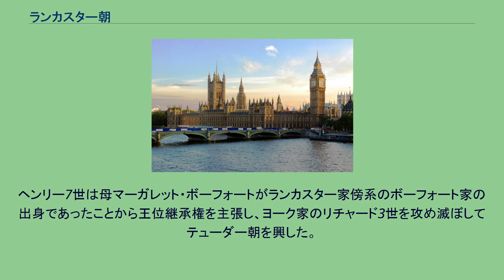ランカスター朝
ランカスター家の紋章 ランカスター朝（ランカスターちょう）は、中世イングランドの王朝。
1399年から1461年まで、および1470年から1471年までの間、イングランドを統治した。
ランカスター家（House of Lancaster）は、エドワード3世の四男ジョン・オブ・ゴーントに始まる、ブランタジネット家の分家の一つである。
家名はこの家系がジョン・オブ・ゴーント以来ランカスター公位を継承していたことによるものであるが、ジョンがこの公位を獲得したのは最初の結婚によってであり、その創設は1267年にヘンリー3世の次男エドマンド（「クラウチバック」の異名で知られる）がランカスター伯に叙せられたことに始まる。
エドマンドの長男トマスは6つの伯を兼ね、イングランド最大の諸侯として影響力を強めたが、従弟のエドワード2世と対立した結果、所領を没収され刑死した。
しかしトマスの弟ヘンリーの息子ヘンリー・オブ・グロスモントはエドワード3世の下、百年戦争で活躍し、1351年にランカスター公の称号を得た。
ヘンリーには息子がなかったが、娘のブランシュがジョン・オブ・ゴーントと結婚し、ジョンがランカスター公となった。
1399年にジョンが没すると、甥のイングランド王リチャード2世はランカスター公領を没収した。
これに対しジョンの息子のヘンリー・ボリングブルックが反乱を起こし、同年にリチャード2世を廃位しヘンリー4世として即位し、ランカスター朝を創始した。
これに先立つ1385年、ジョンの弟エドマンド・オブ・ラングリーがヨーク公の称号を得てヨーク家を起こし、ランカスター家に対抗する勢力となった。
第2代のヘンリー5世は百年戦争で華々しい戦果を得たが、ヘンリー6世の時代にそれらは失われ、ヨーク家との間に薔薇戦争が勃発（1455年）、1461年にヘンリー6世はヨーク朝のエドワード4世に王位を奪われ、幽閉された。
ヨーク朝の内紛によりヘンリー6世は1470年に復位したが、翌1471年に反撃に出たエドワード4世に捕らえられ、殺害された。
その後ランカスター家は復活できず、1485年までヨーク朝がイングランドを支配した。
ヘンリー7世は母マーガレット・ボーフォートがランカスター家傍系のボーフォート家の出身であったことから王位継承権を主張し、ヨーク家のリチャード3世を攻め滅ぼしてテューダー朝を興した。